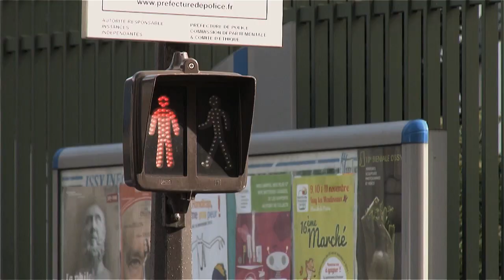Trailer: The Wolves Are Coming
Dette er vores officielle Trailer til dokumentaren "The Wolves Are Coming" om Danmarks bedste Counter-Strike: Global Offensive hold, Copenhagen Wolves, som deltog til verdensmesterskaberne i computerspillet CS:GO - ESWC 2013 i Paris.

Gaming.dk var med hele vejen og skildrer holdets strabadser på deres vej mod toppen, hvor de forsøger at løbe med guldmedaljen og titlen som verdens bedste.

Selve dokumentaren vil blive sendt inden længe. Hold øje med vores hjemmeside.
Tak til SteelSeries og Komplett.dk, der har været partnerne bagved produktionen.